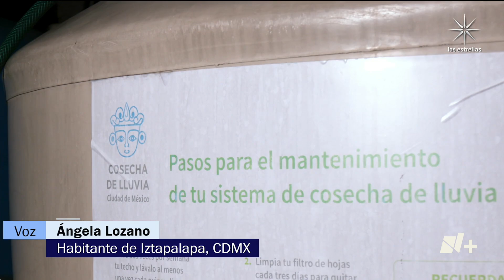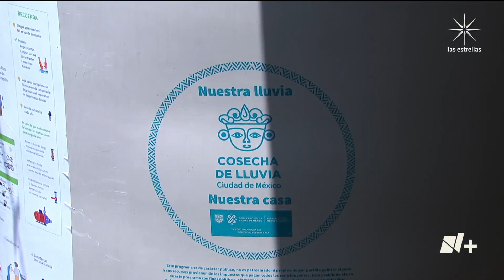Falta de agua en Iztapalapa; "cosecha de lluvia" una alternativa para miles de familias - En Punto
En Iztapalapa, el agua de lluvia está siendo bien aprovechada en diversas colonias que por años padecieron escasez de agua, pero que ahora beneficia a 10,977 familias con el programa “Cosecha de Lluvia”